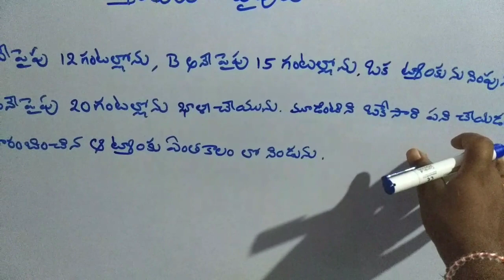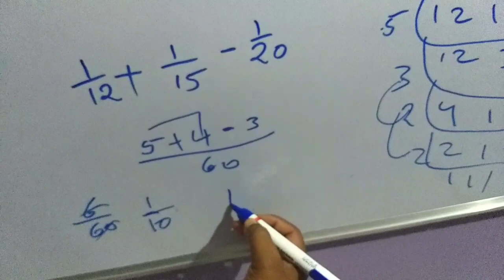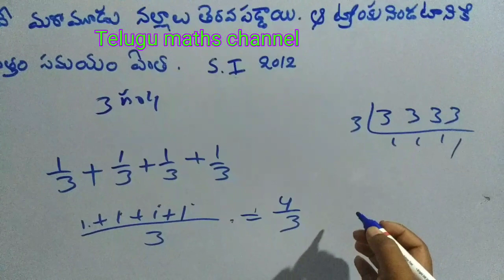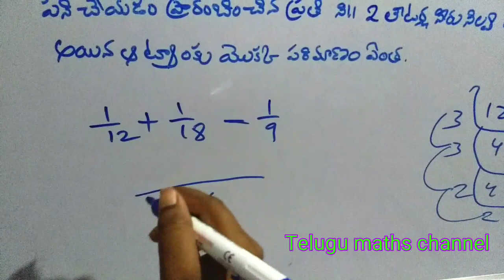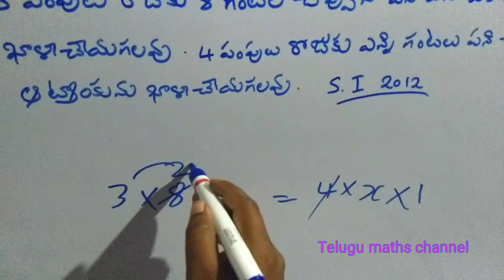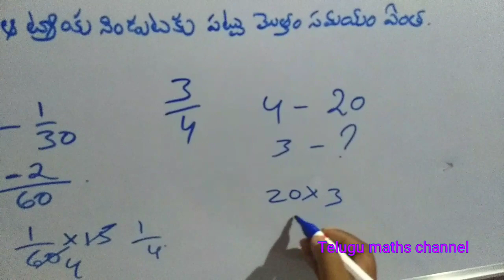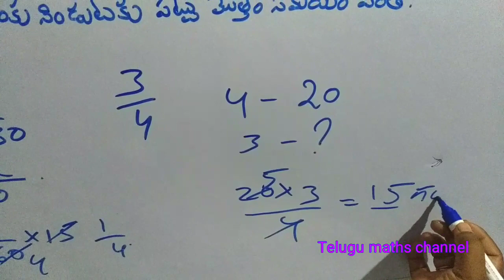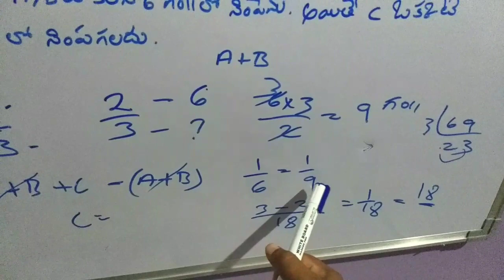Pipes and cisterns problems part - 2 in Telugu || pipes and tanks classes in Telugu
Pipes and cisterns part - 2 in Telugu || pipes and tanks classes in Telugu Telugumathschannel#